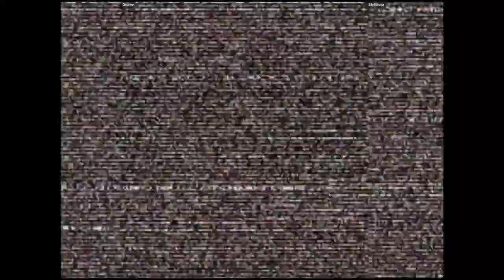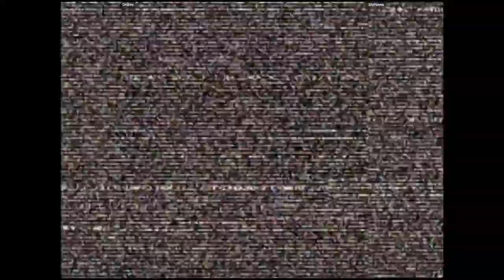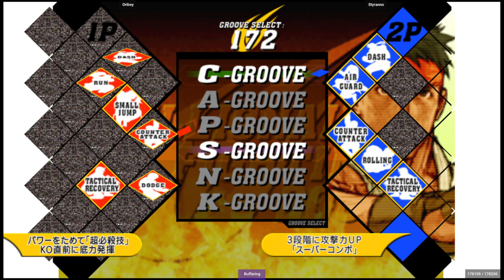CVS2 🕹 Oribey VS Styranno